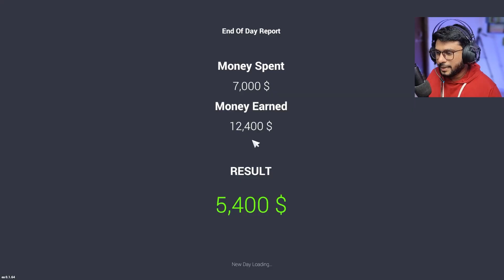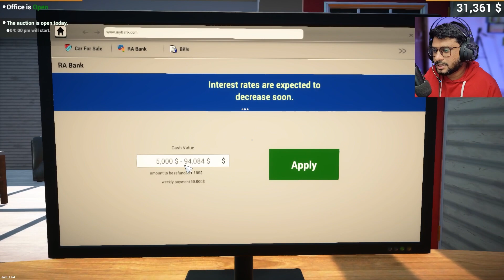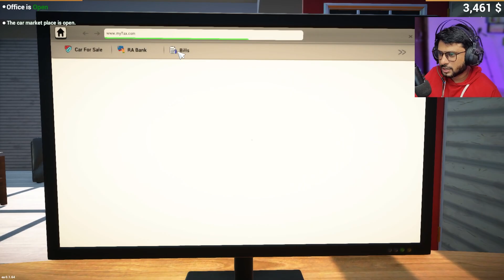UNBELIEVABLE DEALS: OWNING A STUNNING MUSTANG FOR MY SHOWROOM! 🚀 CAR FOR SALE SIMULATOR 2023 #3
CAR FOR SALE HINDI
TECHNO GAMERZ